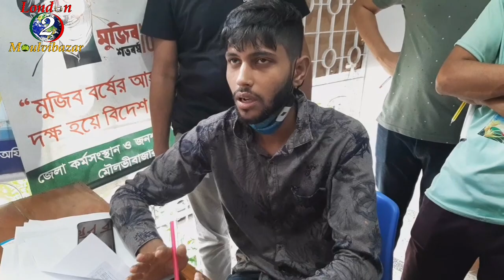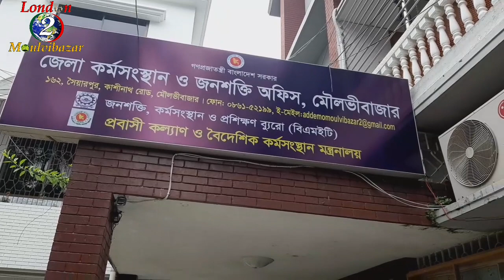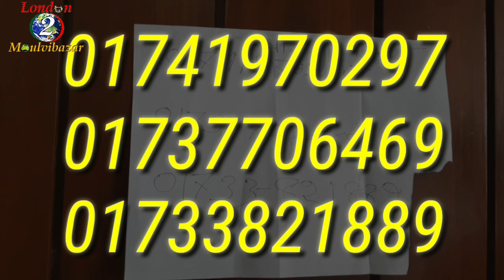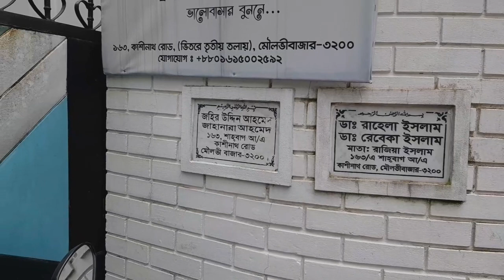রেজিস্ট্রেশন এর জন্য সকল জেলা কর্মসংস্থান অফিস ও সংশ্লিষ্ট টিটিসিসমূহ খোলা রাখা হয়েছে।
করুনার ভ্যাকসিন নেওয়ার সুবিধার্থে বিদেশগামী কর্মীদের রেজিস্ট্রেশন এর জন্য সকল জেলা কর্মসংস্থান ও জনশক্তি অফিস ও সংশ্লিষ্ট টিটিসিসমূহ খোলা রাখা হয়েছে।

London 2 Moulvibazar Channel cannot be held responsible for any content on the channel.